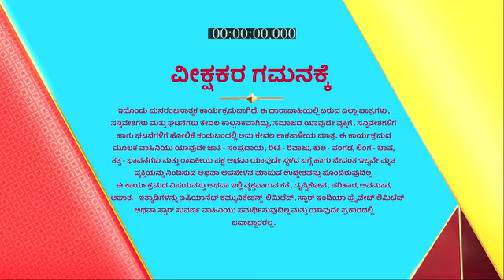Inthi_Nimma_Asha_S1_E663_EPISODE_Reference_only.mp4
anti-piracy upload Inthi_Nimma_Asha_S1_E663_EPISODE_Reference_only.mp4